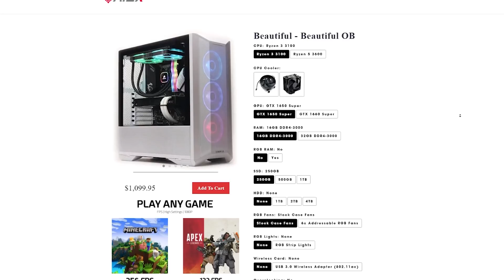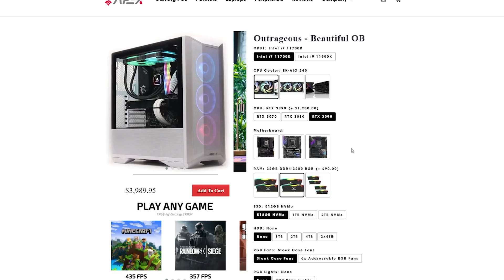Do NOT Invite Pinwheel Over in Gmod!! (Garry's Mod Gameplay)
Garry's Mod Gameplay with Beautiful OB in Gmod. Do NOT Invite Pinwheel Over